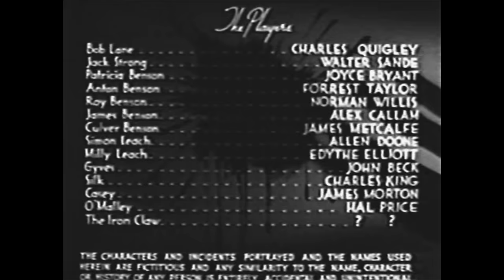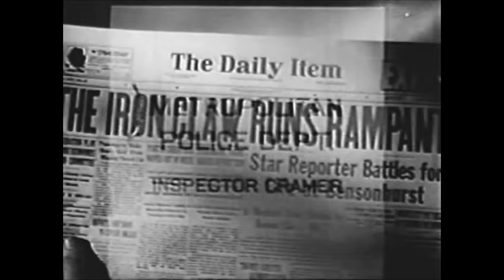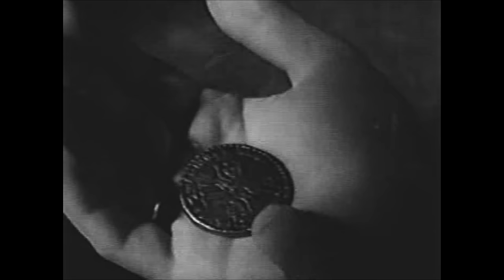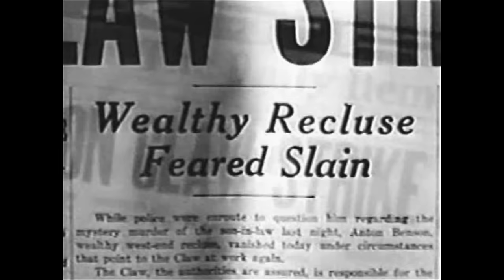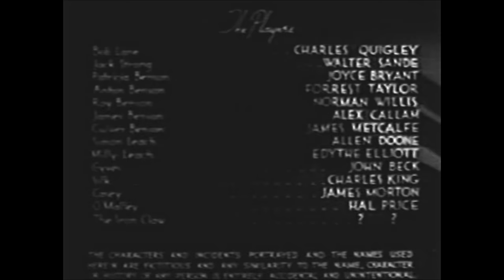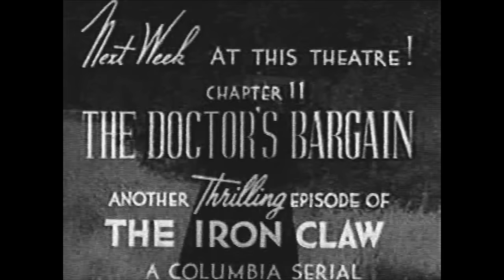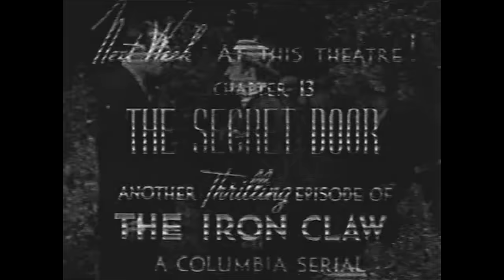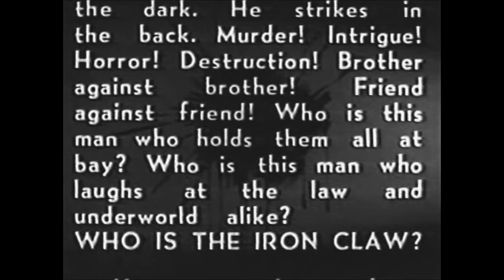The Iron Claw 1941 Serial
The Iron Claw tells the comedy filled story of A Fortune in gold, taken from the wreck of a Spanish galleon, is hidden in the home of Anton Benson, a reclusive miser. The entire Benson family and household want the gold for themselves, including a mystery villain known as the Iron Claw. Newspaper journalist Bob Lane, with his photographer Jack Strong and Benton's niece Patricia, attempt to get to the bottom of the mystery. This comedy spoof of the Old Dark House films is serial form is worth the viewing!